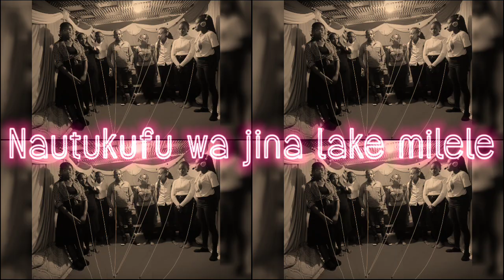MSIFUNI MILELE. .... BY SAM FAMILY & Friends. COMING SOOOOON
COMING SOON. COMING SOON